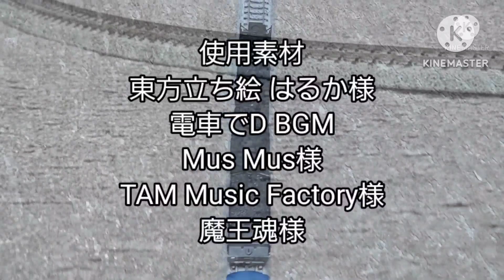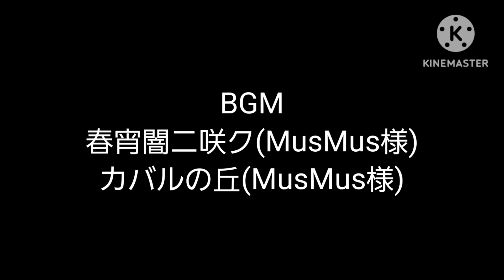夜銀河鉄道模型物語第23話「悪者列車軍団の過去」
今回は一部の悪者列車軍団達の過去が
明らかになります
残りはまたちょっとずつ出していきます(多分)